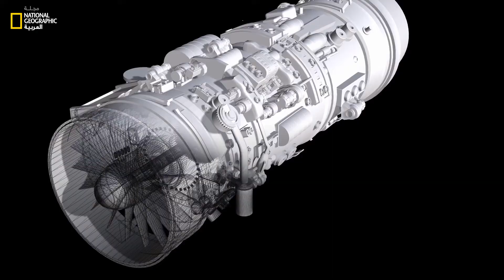الخنفساء الشيطانية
تبدو الخنفساء الشيطانية صغيرة الحجم وضعيفة، لكن الحقيقة غير ذلك، فهذه الخنفساء يغطي جسمها هيكل خارجي أسود اللون، وطولها لا يزيد عن سنتيمترين، لكنها مبهرة حقًا. تفتقر الخنفساء الشيطانية للجمال، لكنها في الوقت نفسه تبدو مُلهمة لعلماء الهندسة، إذ بمقدورها تحمل قوة تبلغ 149 نيوتن، أي ما يزيد عن وزنها بنحو 39 ألف مرة. بمقدور الخنفساء الشيطانية أن تتحمل دهس سيارة لها دون أن يصيبها أذى بسبب الغطاء الخارجي لجسم الخنفساء، الذي يمنحها قدرة فائقة على التحمل. الغطاء الخارجي لجسم الخنفساء يحتوي على مادة الكايتين، فضلًا عن بروتينات وألياف غير قابلة للتفتت. هذه القدرة الخارقة للخنفساء على التحمل قد تدفع علماء الهندسة لتطوير مواد بناء أكثر متانة، أو تصميم محركات آمنة للطائرات.